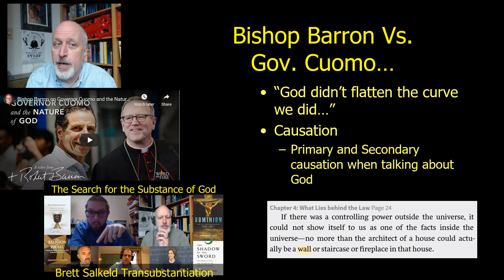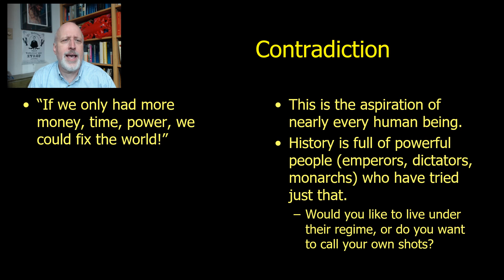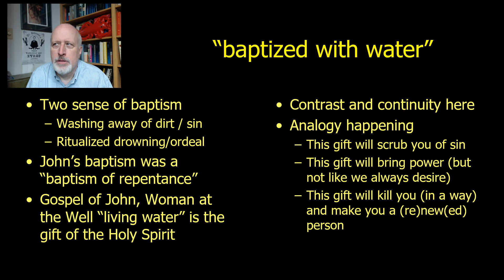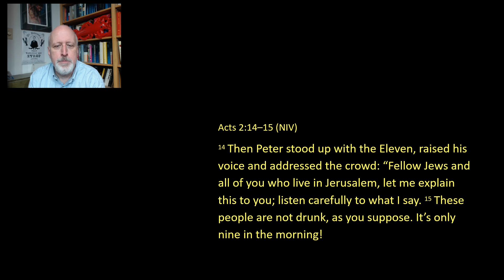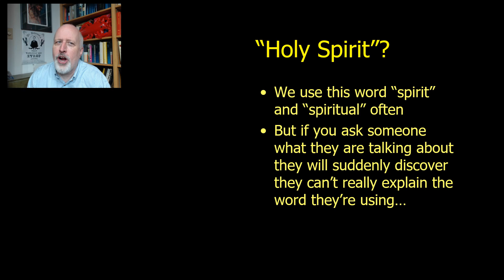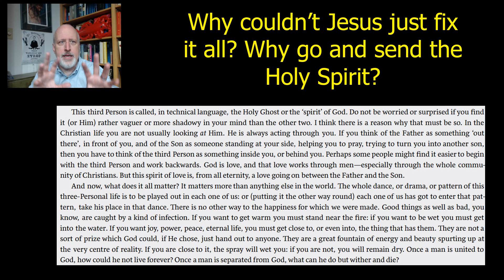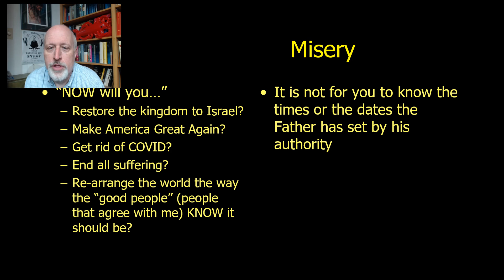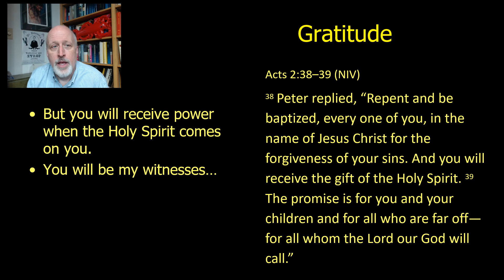The Gift of the Holy Spirit, Pentecost Sermon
After three years of training Jesus' disciples don't seem any closer to understanding what Jesus was doing. Jesus promises that after he leaves they will be given the gift of the Holy Spirit. What does that mean? If Jesus didn't fix the world with a miracle, why does the Holy Spirit make a difference?

CS Lewis Mere Christianity